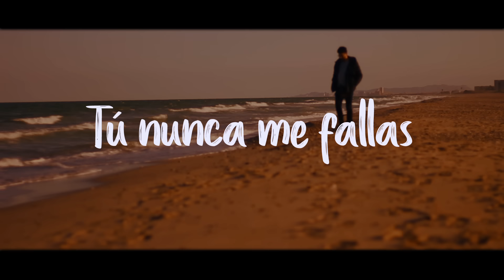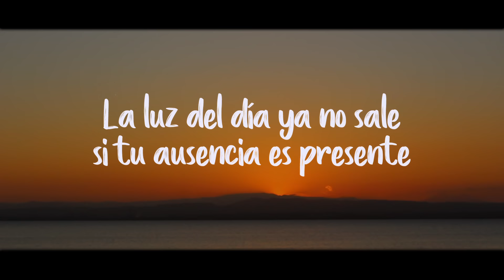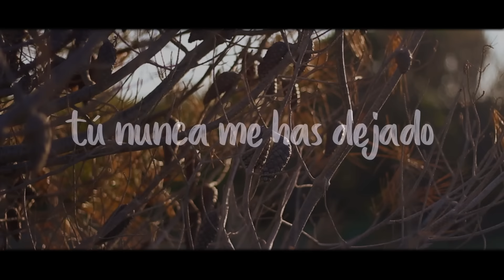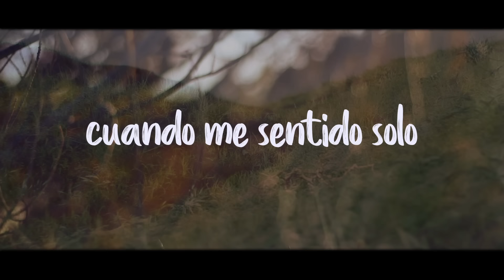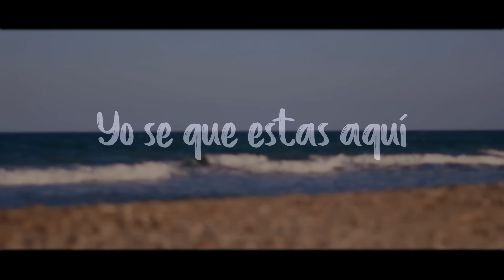Velas Por Mí - Jóse Manuel Giles - Alabanza de adoración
Velas Por Mí
Autor: Lisardo Silva.
Producción Musical: José Manuel Giles.
Videoclip grabado por: ENYSA
© copyright y derechos de autor reservados.

Preciosa alabanza de adoración aqui os dejo la letra:

Siempre estas ahí
cuando mas te necesito

Tú nunca me fallas
eres mi fiel amigo

me agarras de la mano
caminas a mi paso

Tú no te cansas de esperarme
siempre estas ahí

La luz del día ya no sale si tu ausencia es presente
la flor se muere se marchita si no queda amor

pero en mi vida hay esperanza
en mis sueños mil colores
no imagino una vida fuera de ti

Yo se que estas aquí
tan cerquita de mi vera
te puedo sentir dentro de mi
cuidando de mi hogar
ofreciéndome tu hombro
donde poder llorar
velas por mi

que te puedo sentir dentro de mi
ofreciéndome tu hombro
para poder llorar
velas por mi

música

No se como agradecerte
todo lo que tu has hecho por mi
cuando me sentido solo
tu presencia siempre estuvo ahí

tu nunca me has dejado
tu siempre estarás aquí

has cambiado mi destino
mi manera de vivir

tu presencia siempre estuviste ahí

ofreciéndome tu hombro
para poder llorar
velas por mi